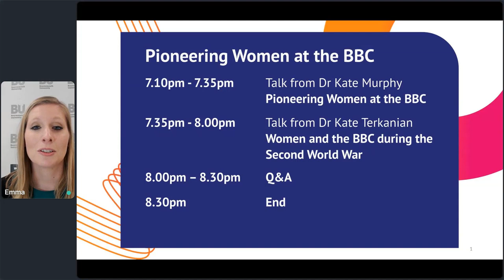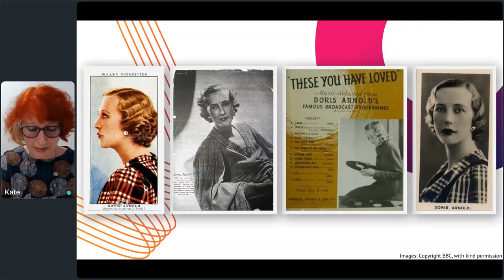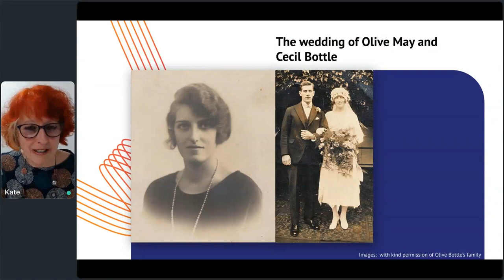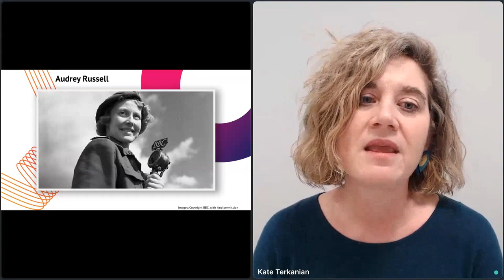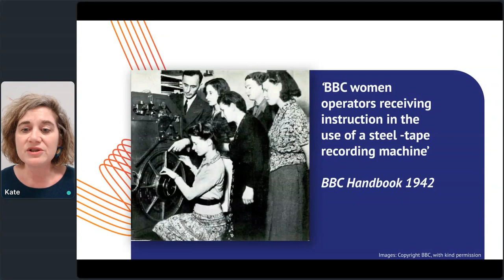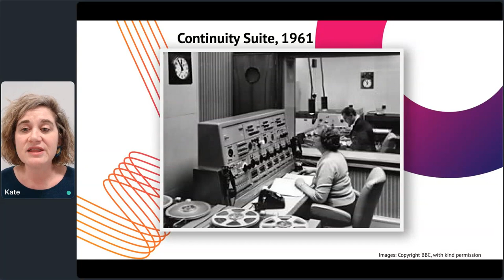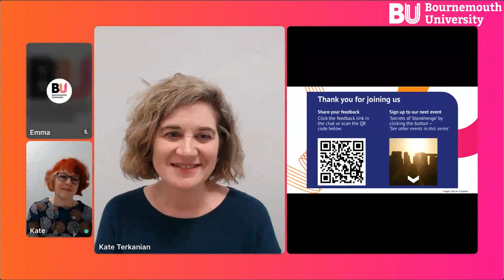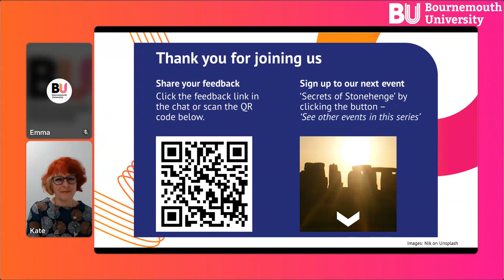Pioneering Women in the BBC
For more than a century, the BBC has been a fixture of British cultural life. Few people are aware, however, of the key role played by women in its earliest days.

From pioneering female producers through to the engineers, broadcasters and managers who carried the BBC through the Second World War and beyond, we’ll discover how women rose with difficulty to the very top of this male-dominated corporation.

Join Dr Kate Terkanian and Dr Kate Murphy as they share stories uncovered by their research into women in the BBC, from the 1920s up to the 1950s.